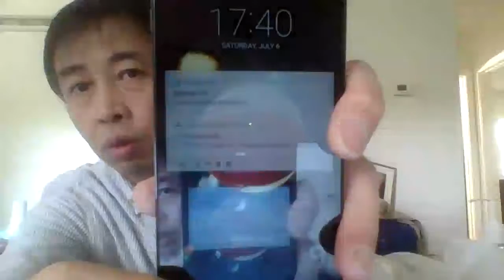2019-9-1st: From my white Chromebook laptop. This section of video is the 23rd largest file on Download according to the counting on 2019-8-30th. To YouTube eighteen (18) videos from the Download were saved a copy on YouTube on the 30th of August in 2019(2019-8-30th), including 12 largest files then, from the 2nd largest file then VID 20190706_172035, to the 13th largest file then VID 20190809_034046. Later, I deleted the 12th largest file VID 20190627_022943 from Download with its 5 minutes and 20 seconds. This evening, before this section of video, I also uploaded the 15th, the 16th, the 17th, the 14th, the 18th, the 19th, the 20th, the 21st and the 22nd largest 9 files counted on 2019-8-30th.